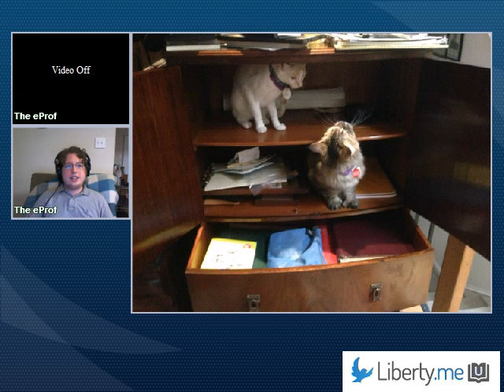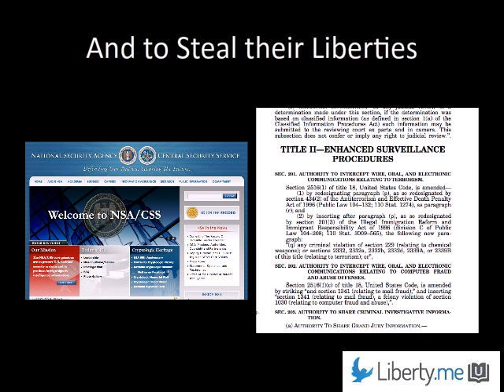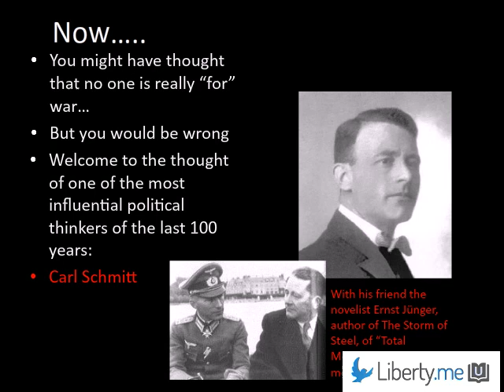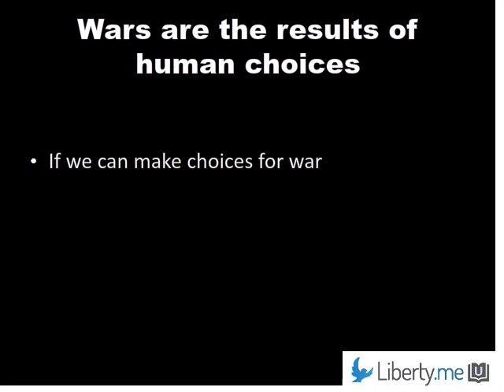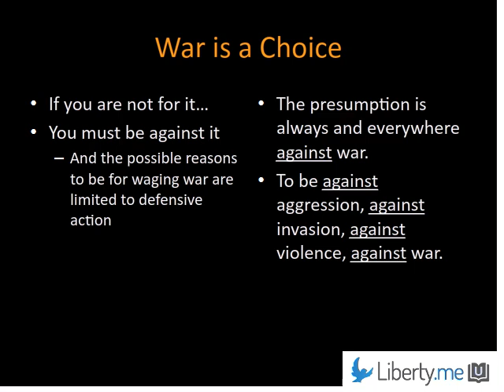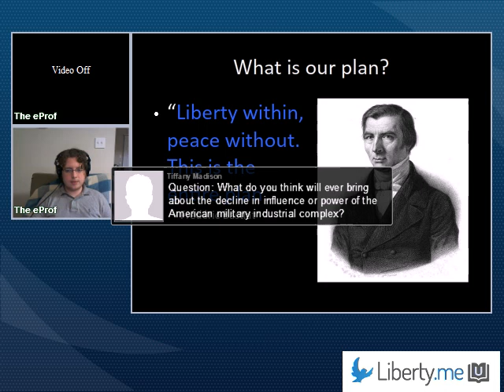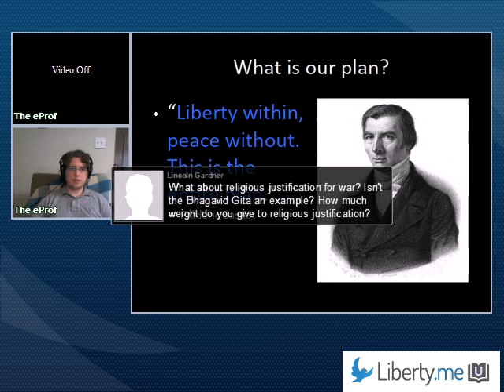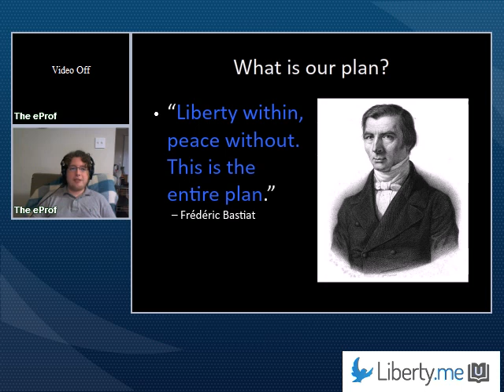Author's Forum: Peace, Love, & Liberty with Tom Palmer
Produced in conjunction with The Atlas Network and edited by Dr. Tom G. Palmer, this book shows that libertarianism is the philosophy of peace and how our ideas are making the world a safer place. Drawing on the disciplines of history, philosophy, poetry, literature, and psychology, Peace, Love, & Liberty shows that peace is possible and how we can achieve it. Peace, Love, & Liberty features selected essays by Tom G. Palmer, Sarah Skwire, Radley Balko, and more.